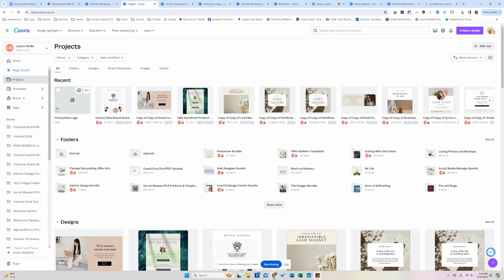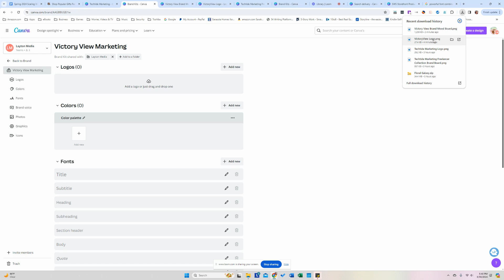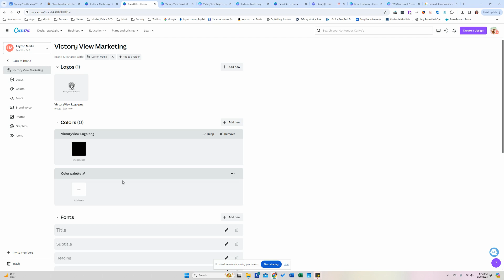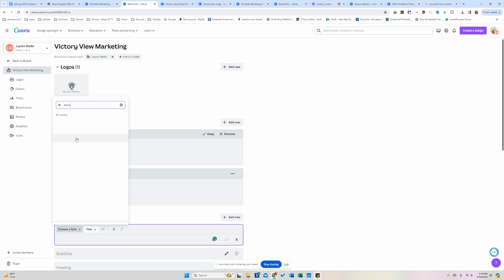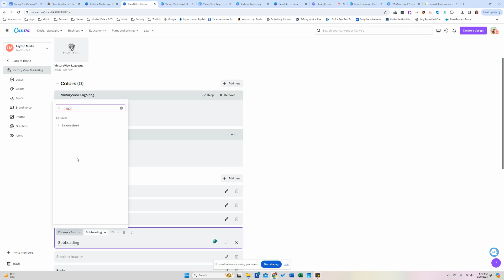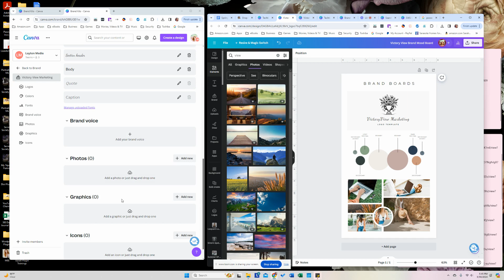Digital Product Bundle Sprint: Creating A Brand Kit In Canva To Save Time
Now that you have a beautiful brand board for your digital product bundle and your vision is becoming more clear, it is time to import those brand elements into the Canva Brand Kit feature.

This is an important step that will allow you to carry that consistency throughout the bundle of products and customize your templates in record time. I promise it is well worth the few minutes it takes to import your new brand board, font, elements, and colors into your Canva Brand Kit.

Throughout this workshop series I will show you how to develop a brand for your products before loading it into a Canva Brand Kit and then reskinning the following types of business templates to match the brand kit:
1. Business Planner Template
2. Email Signatures Templates
3. Email Newsletter Header Templates
4. Instagram Post Templates
5. Notification Post Templates
6. Quick Links Landing Page Template
7. Lead Magnet Templates
8. Delivery Files

Plus throughout the series I take you behind my thought process and share my design secrets for creating high quality digital products in Canva quickly and ethically to scale an offer suite with less stress and more soul.